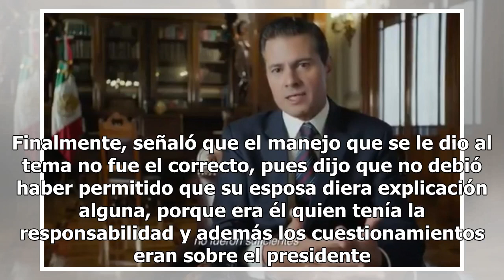Peña se pone al tiro y dice que no tenía por qué explicar lo de la Casa Blanca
Luego de que recientemente, el presidente en funciones, Enrique Peña Nieto, durante una entrevista con la periodista Denise Maerker hablara sobre algunos de los temas más polémicos de su administración, entre ellos el de la Casa Blanca, lanzó un nuevo spot, en el marco de su Sexto Informe de Gobiern...